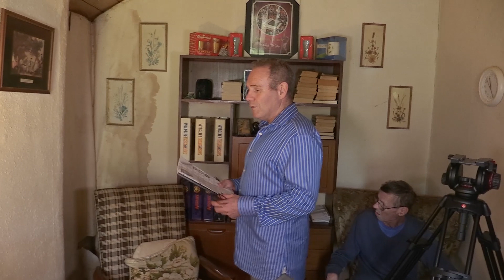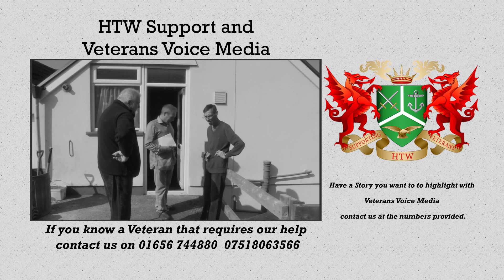Veteran in Need (Skeggy)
Armed Forces Charity HTW Support and Veterans Voice Media visit a Veteran in need.